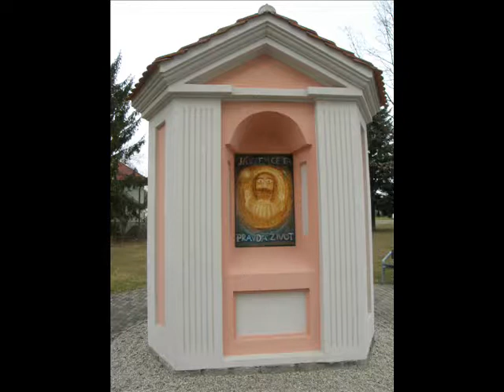Poutní kostel Panny Marie Bolestné v Dobré Vodě u Č.Budějovic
Poutní kostel Panny Marie Bolestné v Dobré Vodě u Českých Budějovic je nejvýznačnější barokní památkou v Českých Budějovicích a jejich okolí a jednou z vrcholných barokních památek celých jižních Čech.Stavba byla zahájena v roce 1733, budova byla dokončena v roce 1735. Součástí poutního místa Dobré Vody je mimo kostela Panny Marie Bolestné bezesporu i křížová cesta, kterou tvoří kapličky z roku 1839.